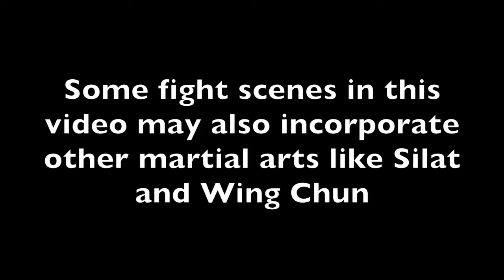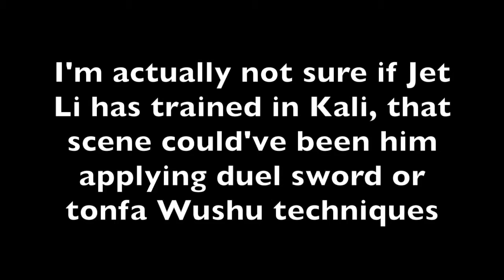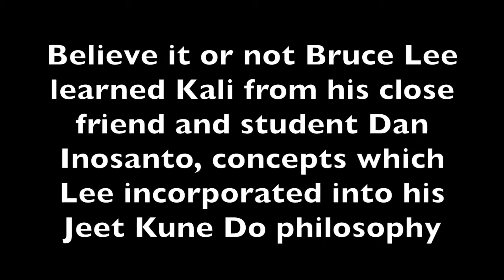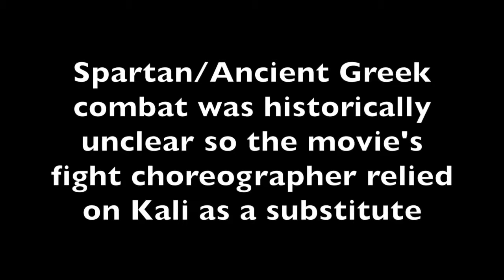Best Fight Scenes: Filipino Kali/Eskrima/Arnis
Kali, Eskrima, and Arnis are all synonymous terms for a subset of weapon-based and unarmed traditional Filipino martial arts and their associated combat sport. Besides striking and grappling, a wide array of weapons are used. The most iconic of these is the Baston, or “Kali stick”, made of the dense yet light vine stem called “rattan”. Other weapons include knives and daggers like the famous Balisong, or butterfly knife, the Karambit, the machete-like Bolo, swords such as the Kris, and even improvised tools like screwdrivers, belts, and car keys. This martial art is especially popular among western action films like the Bourne series where the titular character grabs whatever is available in his environment like pens, books, and even hankerchiefs to take out his assailants. Favored for its lightning fast, brutal, and effective techniques, it has been heavily incorporated into the fight choreography of countless Hollywood movies. Notable practitioners are Dan Inosanto, student, colleague, and close friend of Bruce Lee and now the world’s leading expert on Jeet Kune Do, as well as famous American fight choreographer Jeff Imada. I’m no expert on Filipino Kali but a fan of awesome fight choreography so I decided to delve a bit deeper and research some films/television series that feature it. So here’s a compilation of some Filipino Kali/Eskrima/Arnis fight scenes.

List of movies/television series featured in order of appearance:
1. The Bourne Identity
2. I, Frankenstein
3. Death Grip
4. The Bourne Supremacy
5. Batman vs. Robin
6. Alvin Hsing Vs. Bryan Sloyer
7. The Bourne Ultimatum
8. Batman: Bad Blood
9. Bahad (Threat)
10. Taken
11. Young Justice
13. Alex Hashioka Vs. Bryan Sloyer
14. Taken 2
15. Daredevil (TV Series)
16. Bryan Sloyer Vs. Micah Karns
17. Repo Men
18. Formless
 19. Blade 2
 20. The Equalizer
 21. Kiss of the Dragon
 22. Spy
 23. Furious 7
 24. The Man From Nowhere
 25. The Wrong Side of Town
 26. The Book of Eli
 27. Quantum of Solace
 28. Enter the Dragon
 29. Game of Death
 30. The Hunted
 31. Ninja Assassin
 32. A Grand Arte
 33. Sherlock Holmes
 34. Hanna
 35. 300
 36. The Perfect Weapon
 37. Arrow
 38. Best of the Best 4: Without Warning
 39. Under Siege
 40. The Chronicles of Riddick
 41. Mission of Justice
 42. Rambo 3
 43. Out for Justice
 44. Ballistic: Ecks vs. Sever